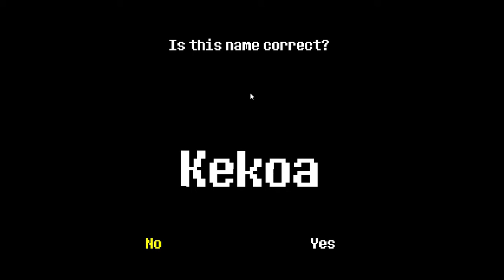Undertale (Ep 1) The Fallen Human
In this episode we go through the whole ruins and start exploring Toriel's house... and met a flower...